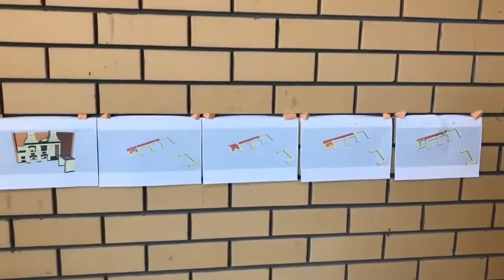Делаем барбекю комплекс